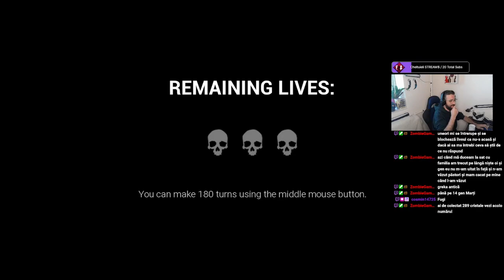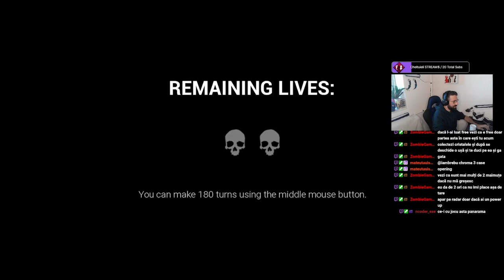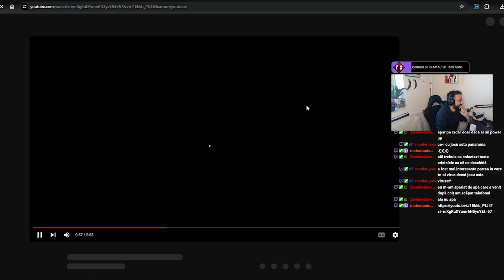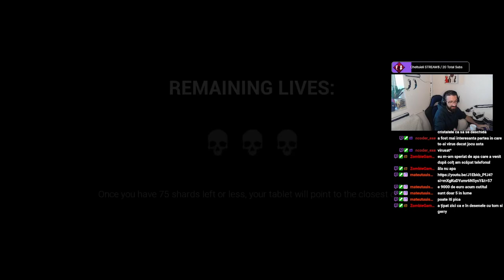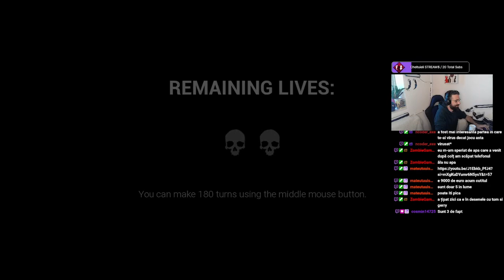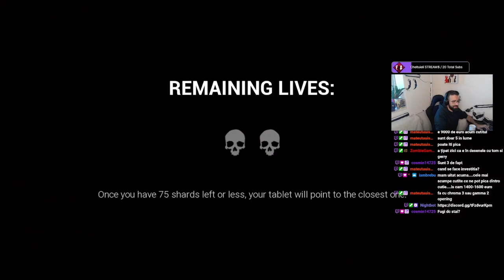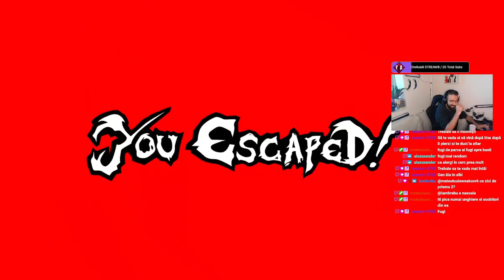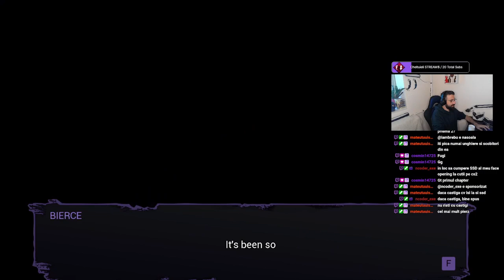Trapped in a Maze with Mischievous Monkeys!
Întâmpină-ți destinul în întunecimea Decepției, un joc de labirint horror la persoana întâi, condus de poveste. Nu există loc de ascuns și niciunde să-ți mai iei o gură de aer. Fugi sau mori - alegerea îți aparține. Prins într-un univers al labirintelor de coșmar alături de o femeie misterioasă, singura ta șansă de supraviețuire este să găsești o cale de scăpare.

Lasati in comentarii ce joc Horror sa joc in continuare.
Vizionare placuta !!!